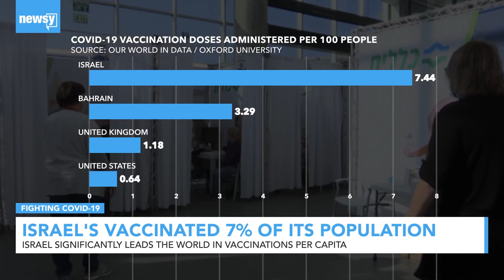How Has Israel Launched The World's Fastest COVID-19 Vaccine Rollout?